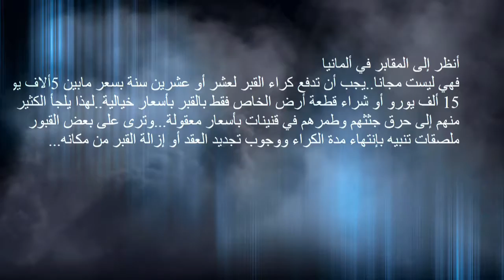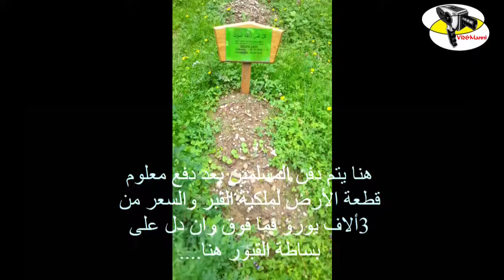شاهد بعض المقابر بألمانيا ....بالشراء أو بالكراء ومقابر ذات خمسة نجوم.... الجزء الثاني (2)